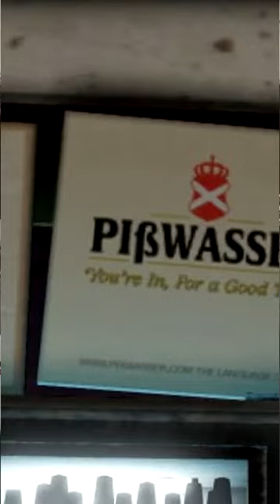Szalone Piwko w Grand Theft Auto 5